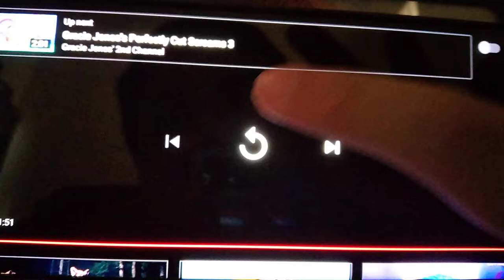gracie jones perfectly cut screams 2